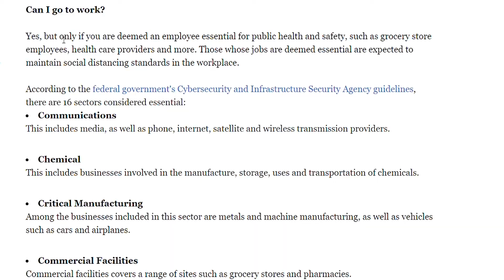Village Antiques | What The Stay At Home Order Means For My Company | Amitha Verma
Here's what the stay at home order means for my company, Village Antiques.

Today I had to tell my employees, "Hey guys, we're going to shut down." The truth is, I don't know what this means for Village Antiques. I don't have to tell you that there is a lot of uncertainty these days. These are weird times. We're all feeling it; locally and globally. All I can say is to keep busy and stay hopeful. We can do this. It will pass. We just need to work together.

Videographer/ editor: Samantha Lopez